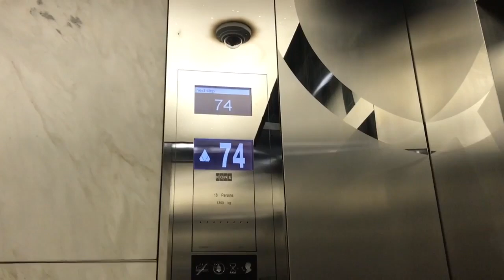VISITING ETIHAD TOWERS, THE GRAND MOSQUE AND CORNICHE IN ABU DHABI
United Kingdom Only

MY MAKE UP CASE
MY CAMERA

PRODUCTS I LOVE:

Snapchat | Instagram | Twitter | Facebook | Look Shoutouts
NishaDavdra

NishaDavdra is a participant in the Amazon EU Associates Programme, an affiliate advertising programme designed to provide a means for sites to earn advertising fees by advertising and linking to Amazon.co.uk